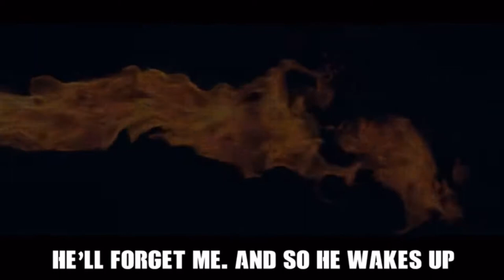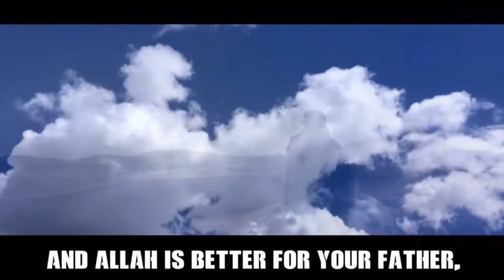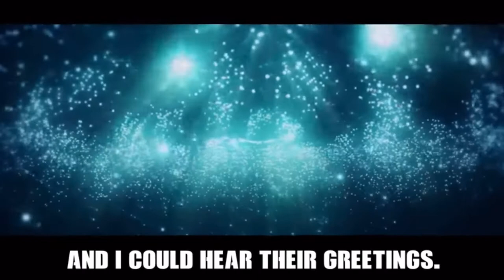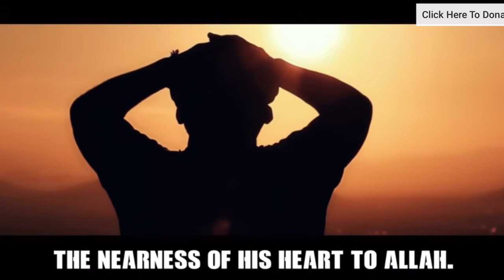SABR! HAVE PATIENCE, HANDLE YOUR PROBLEMS PUT YOUR TRUST IN ALLAH!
Ever Wondered why when faced with a loss we say: إنا لله و إنا اليه راجعون

Contained within it are two beautiful phrases. ''We belong to Allah'' and ''We will return to Allah'' which have a solution to the anxiety we face when faced with a loss.

Also if you want to be congratulated by the Prophet (pbuh) himself, then have Sabr (Patience) in your lives.

A beautiful, life changing reminder by brother Nouman Ali Khan about why having Sabr can change our lives.